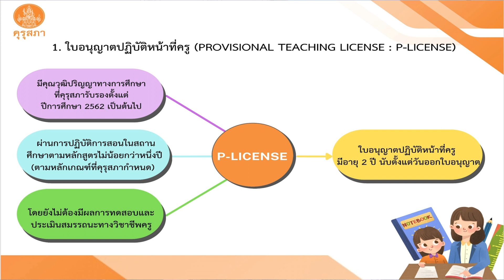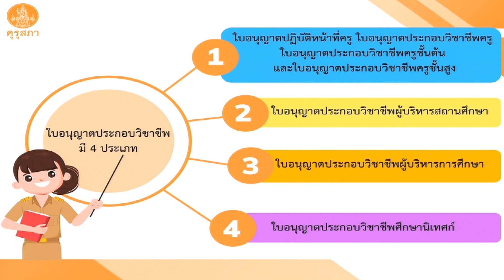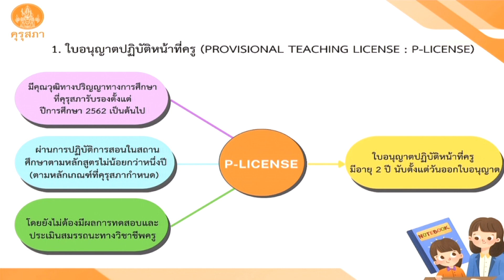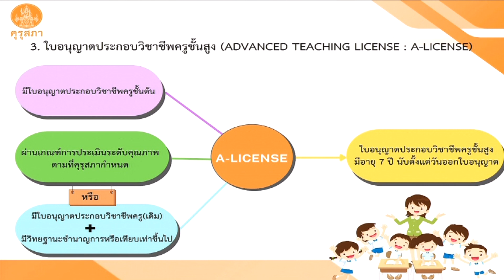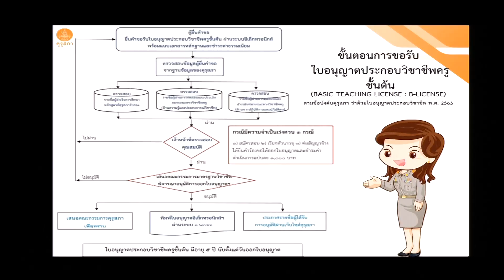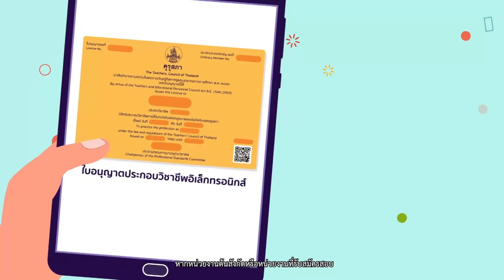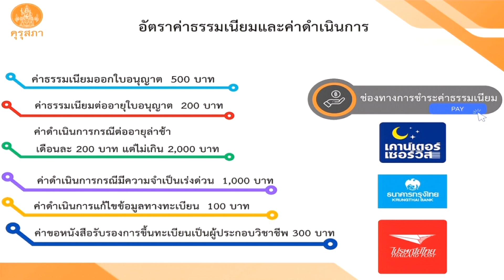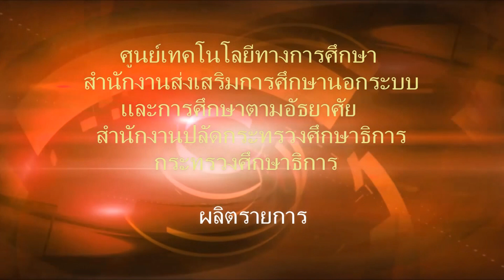รายการสายใย กศน. ตอน การต่อใบอนุญาตประกอบวิชาชีพผู้บริหารและครู กศน.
รายการสายใย กศน. ตอน "ประชาสัมพันธ์แนะแนวทางการต่อใบอนุญาตประกอบวิชาชีพผู้บริหารและครู กศน."
ออกอากาศวันพฤหัสบดีที่ 23 กุมภาพันธ์ 2566
ทางสถานีวิทยุโทรทัศน์เพื่อการศึกษา กระทรวงศึกษาธิการ (ETV)